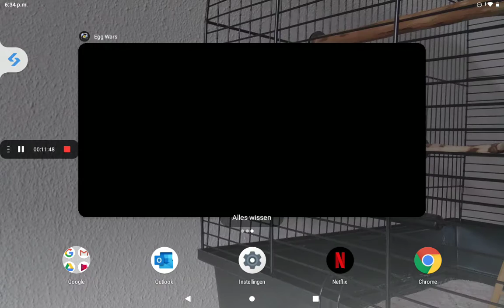egg wars battle. ending is funny